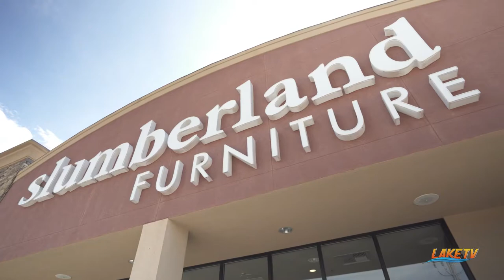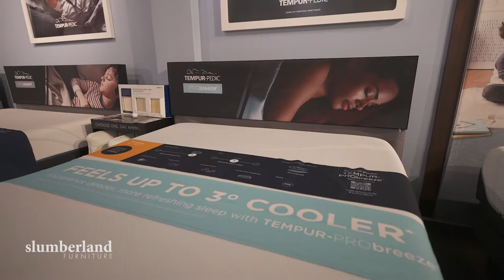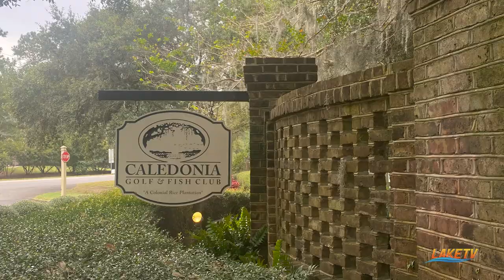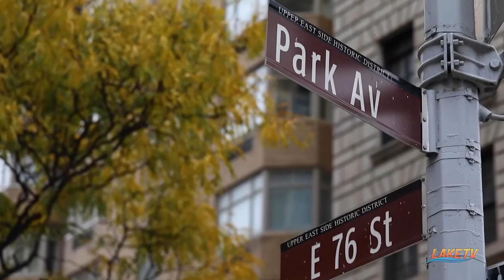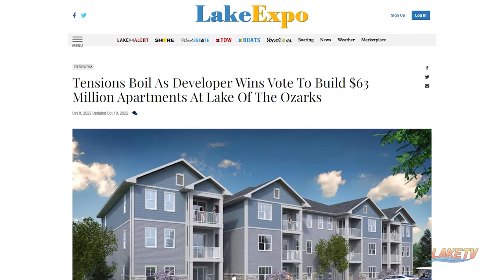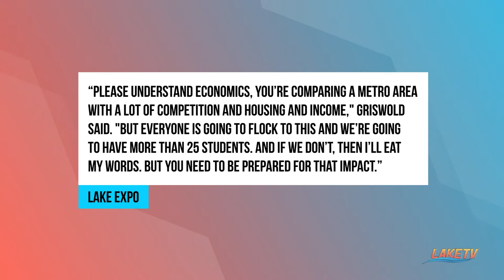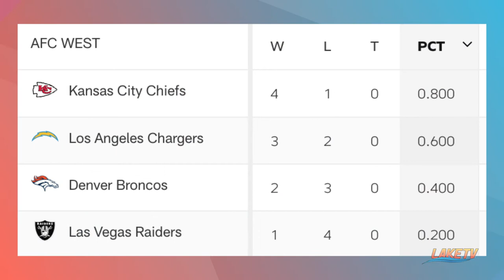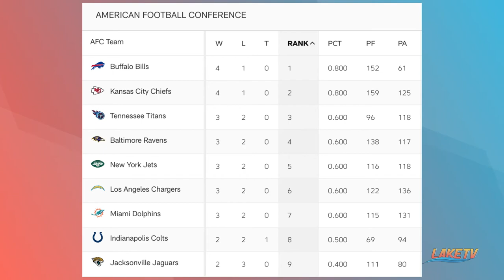Cup Of Coffee with Will and Chris October 12th, 2022